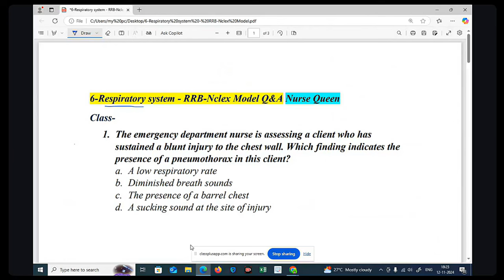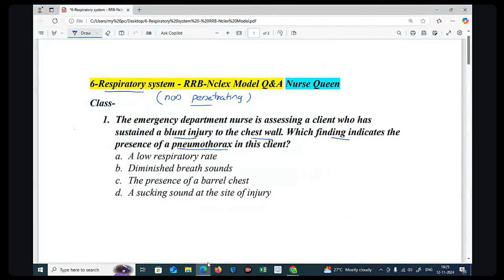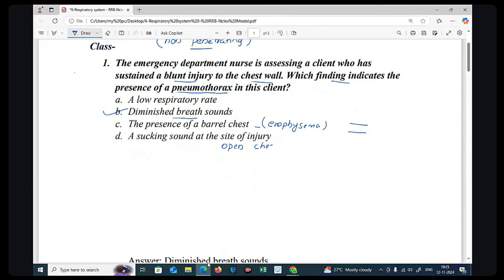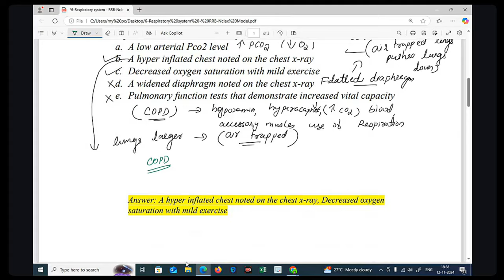Important RRB Model Questions Useful for coming DME staff Nurse Nclex Exam 2025 Nurse Queen You tube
Model Question Paper Staff Nurse JHI JPHN Kerala PSC RRB AIIMS Nurse Queen App Classes

For Nursing Classes Download Nurse Queen App From Play Store | APP store

NURSE QUEEN  എന്ന അപ്ലിക്കേഷൻ PLAY STORE നിന്നും ഇൻസ്റ്റാൾ ചെയ്യുക അതിൽ ആണ് നമ്മുടെ ക്ലാസുകൾ

Classes For Nursing Officers| Staff Nurses|JHI|JPHN Kerala PSC DME, DHS, AIIMS, JIPMER, NIMHANS, DSSSB, All State and central exams.

നിങ്ങൾക്ക് RRB റെയിൽവേ |AIIMS | ESIC|DME|കേരളാ PSC Nursing ക്ലാസ്സുകൾക്ക് വേണ്ടി കോൺടാക്ട് ചെയ്യേണ്ട നമ്പർ 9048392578

These books are good for Nursing Exams| Dme DHS Kerala PSC, AIIMS, RRB
ESIC,NIMHANS,JIPMER, Nclex Prometric etc..

Nclex RN | Prometric Classes | DHA | MOH | DME crash batch Question Discussion classes Available Nurse Queen App From Play store For details Please contact .
 If You are currently on long term DME or RRB batch (course not expired) no need to pay again.

1. PR Yadavs 2 volume Nursing Books Amazon

2. PR Yadavs Non Nursing BOOK(Maths,English,GK)

3. Target High Nursing Book

4.